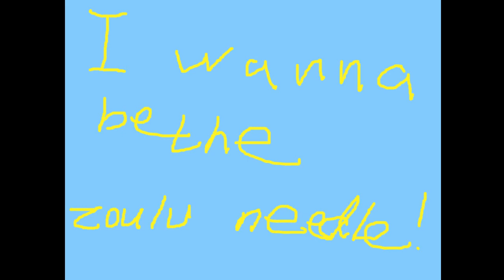I wanna be the zoulv needle